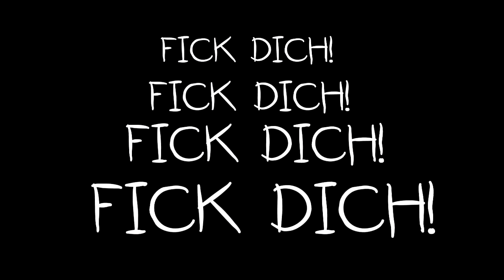Jäger HONEST Operator Review - Rainbow Six Siege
Jager was formally a hitman, but he wanted to change his life. So he started the Rainbow Six Siege initiative.

► MUSIK - It Takes Two To Tango - Pull Up Your Jeans
Ja, ich spreche ein bisschen Deutsch...
Jäger

Jager HONEST Operator Review - Rainbow Six Siege
Why you should play Jager or not play Jager.

Based on my opinion and that solely, for the purpose of entertainment only.